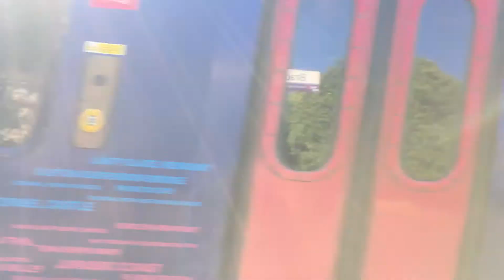Trains @ Bradford on Avon 18/04/17